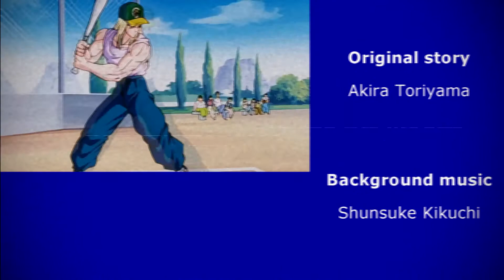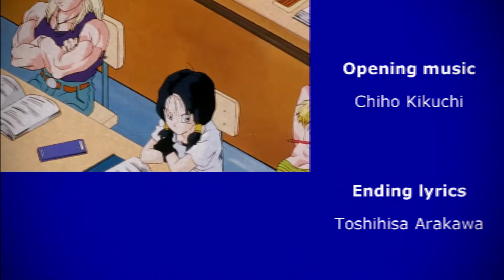Dragon Ball Z: Orange Star High School story arc ED (Fanmade)